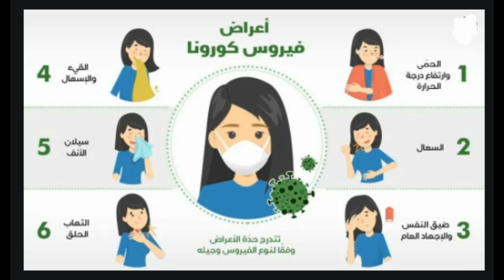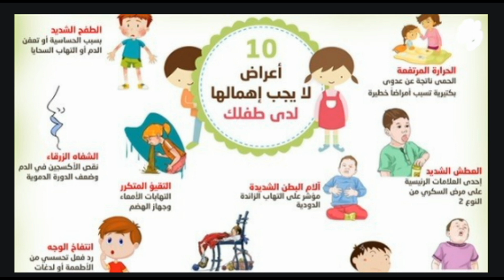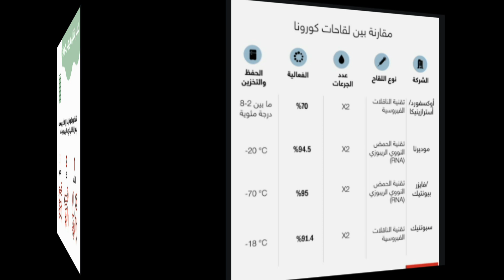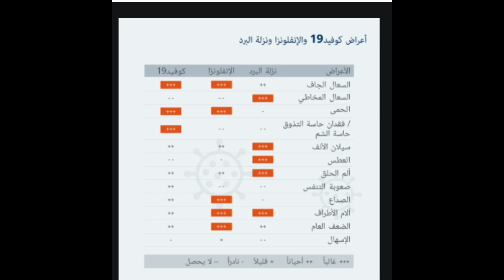هل يمكن الإصابة بفيروس كورونا مره اخرى بعد الشفاء منه؟ وإذا حدث ذلك ماذا تفعل ؟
هل يمكنك الإصابة بفيروس كورونا مرتين وإذا حدث ذلك ماذا تفعل ؟
مريض أصيب بـ COVID-19 مرتين، وده أول إصابة تم تحديدها في الولايات المتحدة.
- مريض في هونغ كونغ ، اصيب به مرتين.وحالات تانيه كتير لكن لم يتم توثيقها.
نظرًا للدمار المحتمل الناجم عن COVID-19 - والقلق من الموجة الجديدة من فيروس كورونا –اكدت مراكز طبيه
كثيره  إلى الناس انهم يأملون أن تؤدي عدوى COVID-19 إلى تحفيز الأجسام المضادة التي من شأنها حماية الناس ، بشكل مثالي بكمية كبيرة من الوقت.اى ان الجهاز المناعى تعرف على الفيرس وتم تجهيز الاجسام المضاده له اذا غزى هذا الفيرس الجسم مره اخرى فسوف يتعرف عليه الجهاز المناعى ويدمره.ده كا أمل وحلم منظمه الصحه العالميه وكافه المؤسسات الطبي فى العالم
 الآن يبدو هذا أقل احتمالا.

الجانب الصعب من فيروسات الجهازالتنفسي مثل فيروس كورونا الجديد هو أنها تميل إلى التطور بسرعة.
عادةً ما يحميك جهازك المناعي بطريقتين:
 أولاً، تقوم بتطويرالأجسام المضادة للغزاة.
"الأجسام المضادة تمنع الفيروس من إصابة الخلية".

الذراع الثانية لجهازك المناعي هي استجابة الخلايا التائية: تقتل الخلايا التائية الخلايا الأخرى المصابة بفيروس.

لماذا تحدث عدوى  ثانية للفيرس:انا اصبت بالفيرس واتعالجت وشفيت من الفيرس.ليه تحصل عدوى تانيه

1- إذا تضاءلت مناعتك في الأشهر التالية للعدوى ،مريض عنده سكر او امراض  كبد او كلى ..عنده مشاكل صحيه تضعف الجهاز المناعى..ممكن تصاب بالفيرس مره اخرى
2- أن الطفرات في الفيروس تسمح له بتجنب اكتشافه من قبل جهازالمناعة لديك.(الطفرات الجينيه بتغير التركيب الجينى للفيرس وبالتالى ده فيرس جديد الجهاز المناعى هتعامل معاه كأنه فيرس جديد .الاجسام المضاده الموجوده مش هتفيد مع الفيرس الجديد.
3-إذا كنت مصابًا بعدوى COVID-19 خفيفة، فمن المحتمل أن تكون استجابة الجسم المضاد أضعف، مما يجعلك أكثرعرضة للإصابةمره اخرى.

ماذا يجب أن تفعل إذا كنت تعتقد أنك مصاب بـ COVID-19 مرة أخرى؟

تقول مراكز السيطرة على الأمراض والوقاية منها (CDC) أنه إذا ظهرت عليك أعراض COVID-19 مرة أخرى ،
 فيجب عليك عزل نفسك ومناقشة إعادة الاختبار مع طبيبك.